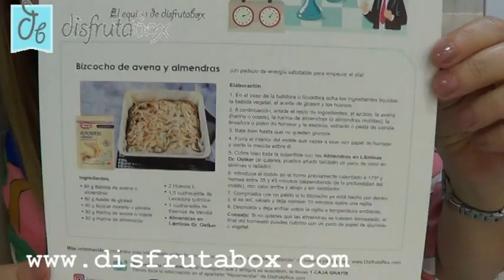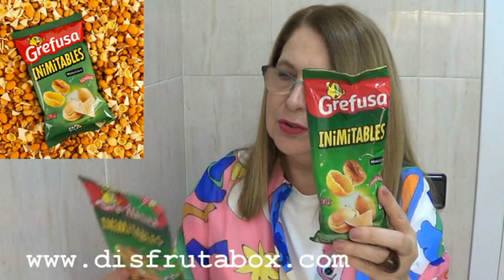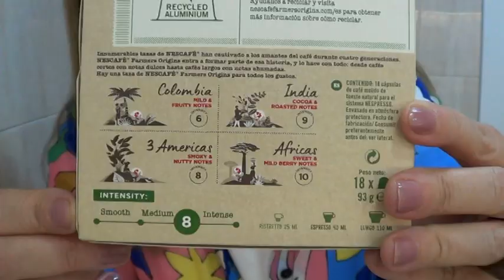Disfrutabox *Comienza el juego*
En este vídeo vemos el contenido de la caja @DisfrutaBoxOficial titulada
Comienza el juego, espero que os guste